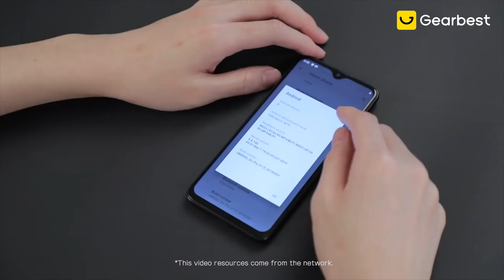UMIDIGI S3 Pro Unboxing - Gearbest.com